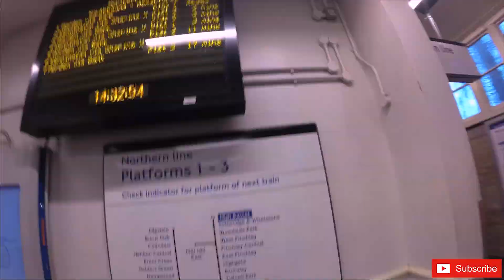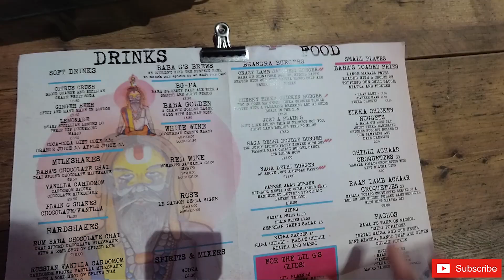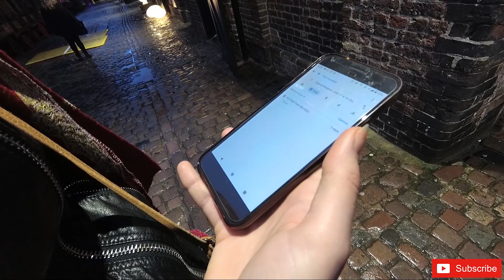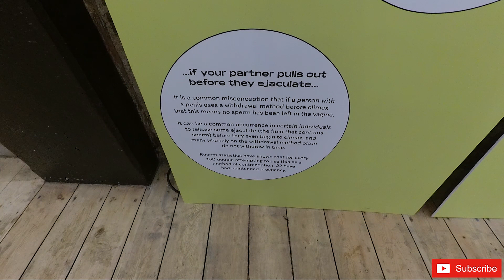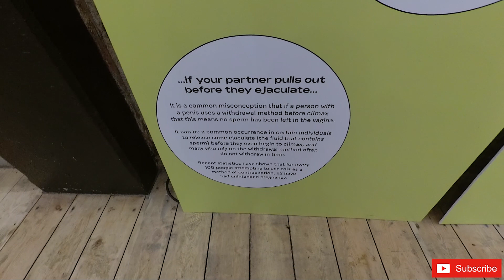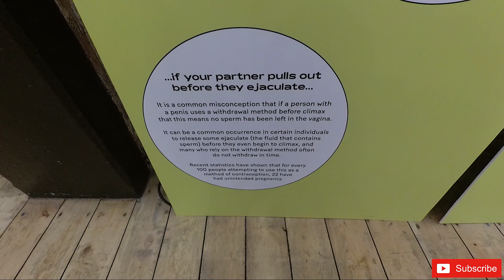London Mai Vagina Ka Museum Hai?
A rainy and mucky Camden evening turned out to one of the most interesting days of my life when we visited the world's first museum for vaginas. Yes you heard that right..Vaginas. A very bold and commendable move in raising awareness about the female genitalia which us guys are actually not full aware of and the things females go through on a daily basis..definitely an eye opener, myth buster and a MUST VISIT for GUYS!

Location:
Vagina Museum
Unit 17 & 18 Stables Market, Chalk Farm Rd, London NW1 8AH

About Us:
We are Meru & Sylwia, an Indian-Polish couple living in London. I thought this would be a great platform to show you guys our beautiful city as well as an amalgamation of both the cultures coming together full of ups and downs, funny and frustrating moments...Stay tuned for more vlogs in the coming time.